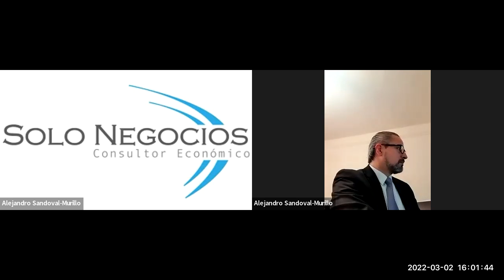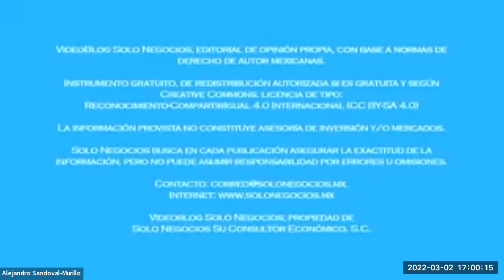[SNR] Solo Negocios Radio del 02 de marzo de 2022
Tema: Impactos Jurídicos e Indicadores Económicos en las Empresas.